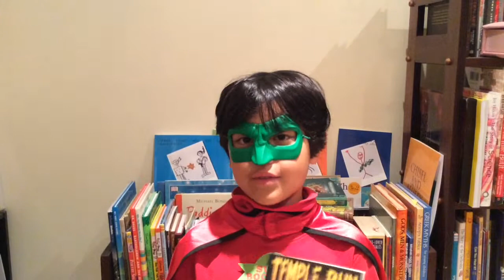Temple Run: Pyramid Peril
Super Book Boy's Video Book Review for Kid's Book Buzz.